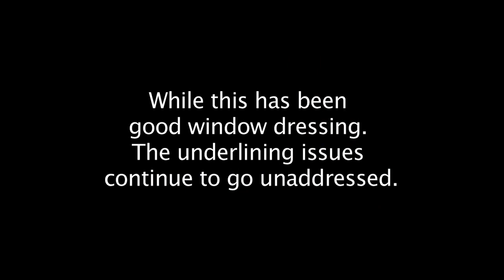Ferguson: New Police Practices are Window Dressing To a Systemic Failure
Produced by Jacob Crawrod, a longtime Copwatcher and founder of who has been on the ground in in Ferguson, MO, a town of about 21,000, since August 14th.

State Police have taken over security elements for Ferguson Mike Brown presence. But residents complain that the Local Police are jacking People with weapons drawn in daylight hours.

8.16.14. The coverup is well underway in Ferguson.
White cops and their armored vehicles and assault rifles have been pulled back and replaced by State police.

Succumbing to political pressure, the Chief of Ferguson released the name of the shooting officer of Mike Brown, named Darren Wilson. In that same stroke, a smear campaign was launched that suggested Mike Brown had just been involved in an armed robbery.

From all accounts, this story, like all Police narratives coming out of Ferguson is full of holes and deception.
Aside from incidents here and there, it's been more quiet on the police front, but they are working tirelessly on the coverup, and of course attempts to pacify the people is in full effect.